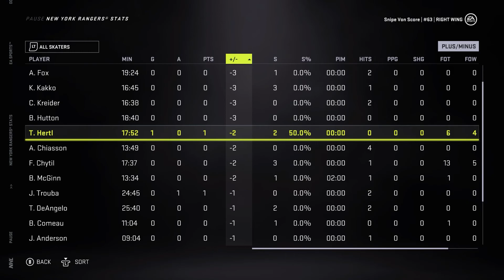Round One/Maple Leafs: Game 1-4 - NHL 21 - Be A Pro Commentary - Snipe Von Score - Ep.33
In today's episode we start up Round One against the Toronto Maple Leafs with Games 1 to 4.